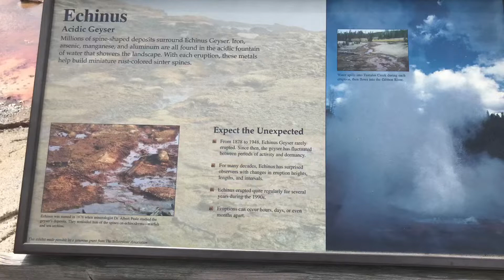The largest acid-water geyser in the world- Echinus, Norris Geyser Basin, Yellowstone National Park.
Echinus is the largest acid-water geyser known. Its waters are almost as acidic as vinegar with a pH ranging from 3.3 to 3.6. Acid geysers are extremely rare with the majority of the planet's total being found here at Norris Geyser Basin

Echinus is the largest acid-water geyser in the world. Millions of spine-shaped deposits surround Echinus Geyser. Iron, arsenic, manganese, and aluminum are all found in the acidic fountain of water that showers the landscape. With each eruption, these metals help build miniature rust-colored sinter spines.